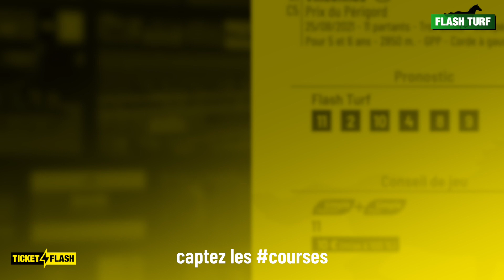Pronostic PMU course Ticket Flash Turf - Vincennes (R1C5 du 25 août 2021)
Ticket Flash - Stéphanie Chastin vous présente les pronostic et conseil de jeu pour la course hippique PMU : Vincennes, Prix du Périgord (R1C5 du 25 août 2021). Plus d'infos sur flash-turf.com